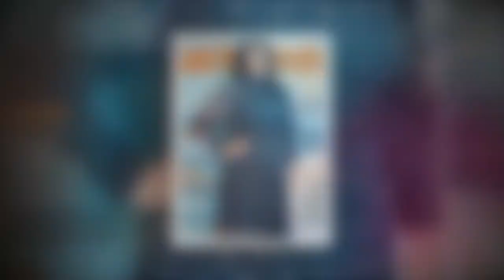Kirstie Allsopp says she's 'torn' about weight loss as she gets older